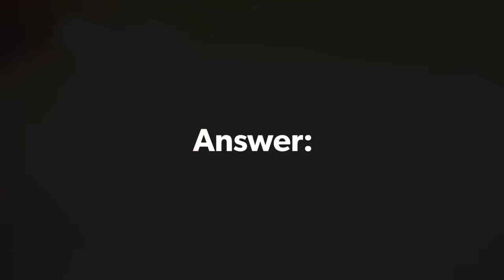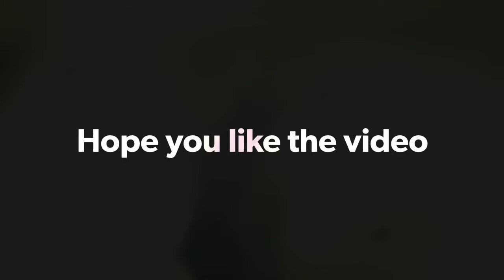IAS/IPS Questions with Answers (Part 1)